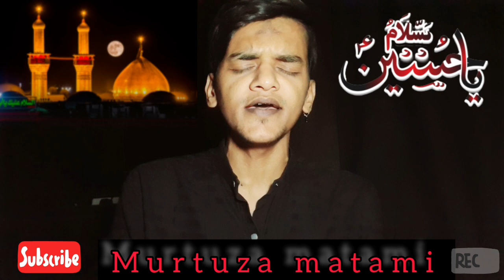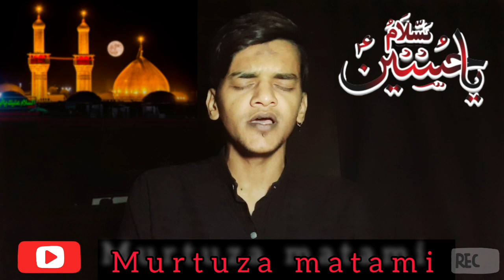Mai Khak e Karbala Hoon | Rutba Mera Juda Hai | Murtuza Matami | 2023/1445H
Main Khak-e-Karbala Hoon | Rutba Mera Juda Hai | Murtuza Matami | 2023/1445H

mai khaaq e karbala hu rutba mera juda hai
binte ali ne mujko chadar bana liya hai